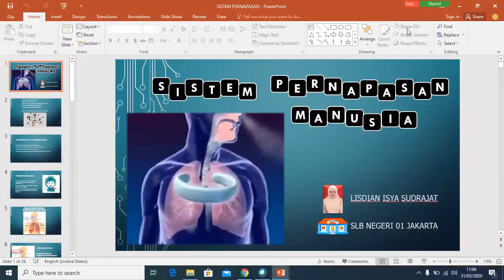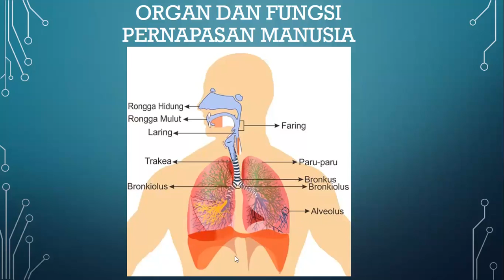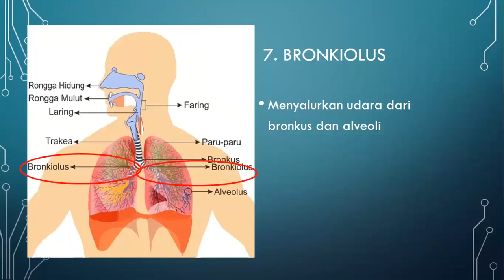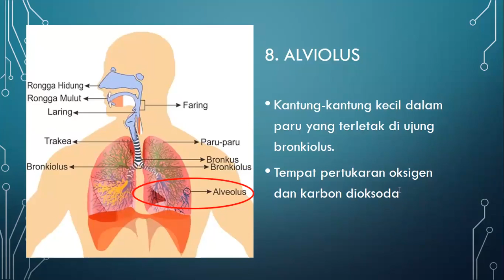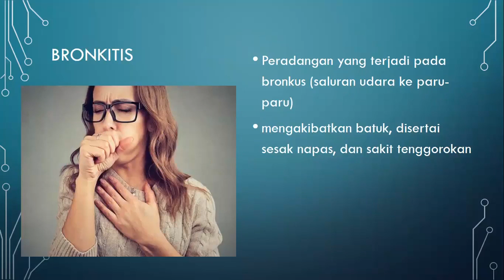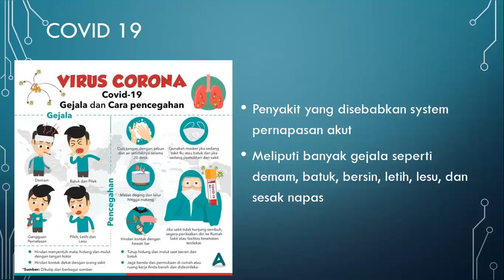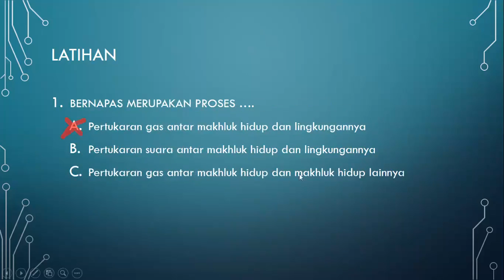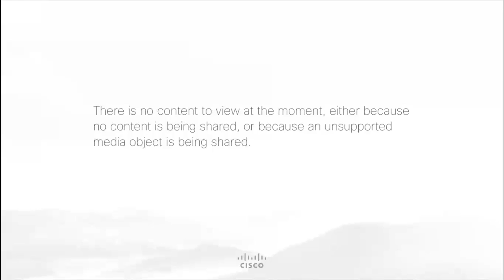IPA SMALB Tuna Rungu - Sistem Pernapasan Manusia - Lisdian Isya Sudrajat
Halo, Sahabat Rumah Belajar, untuk mendampingi kalian yang sedang belajar di rumah, yuk simak video Belajar Bersama Ibu Lisdian Isya Sudrajat dengan materi Sistem Pernapasan Manusia, mata pelajaran IPA untuk SMALB Tuna Rungu kelas XI.